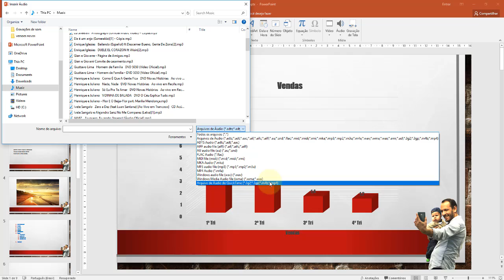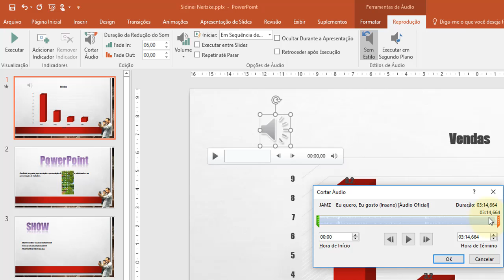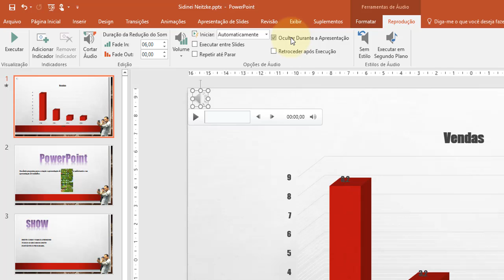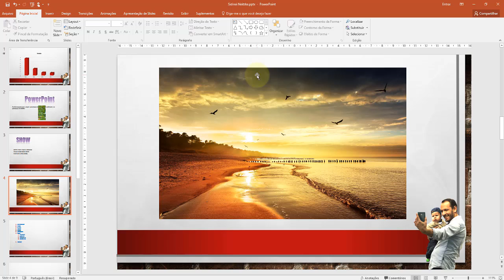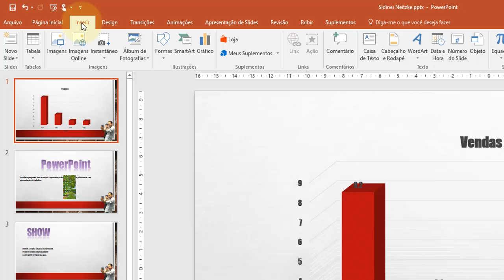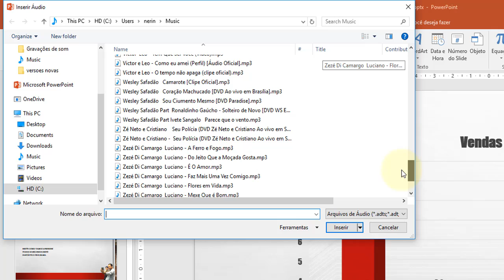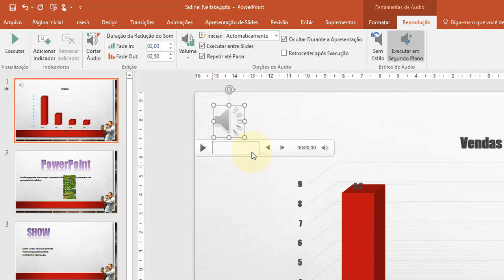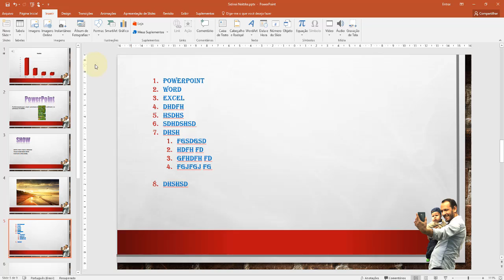PowerPoint 2016 Aula 28 Inserindo Audio no Slide e Ferramentas de edição de áudio